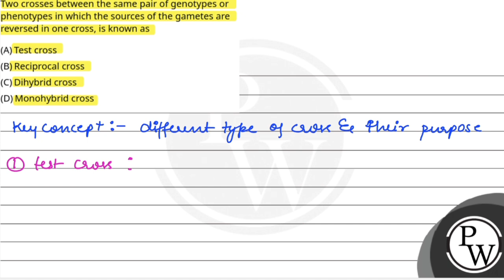Two crosses between the same pair of genotypes or phenotypes in which the sources of the gametes....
Two crosses between the same pair of genotypes or phenotypes in which the sources of the gametes are reversed in one cross, is known as 📲PW App